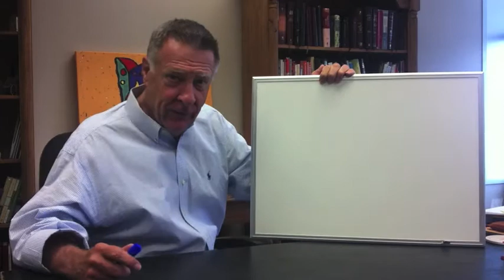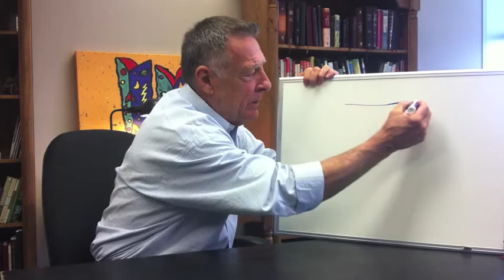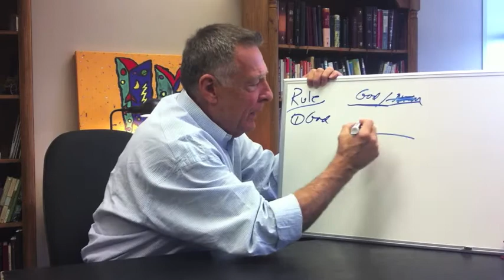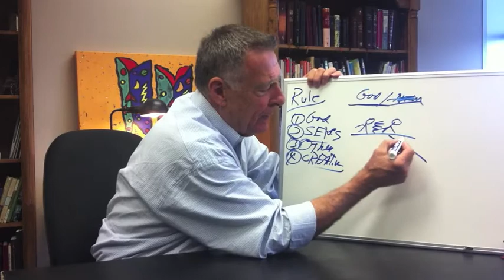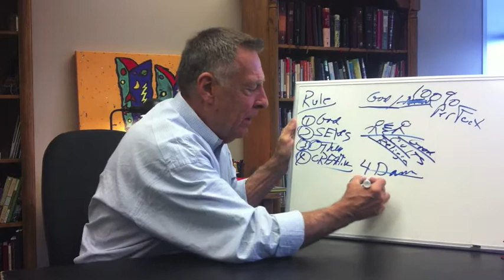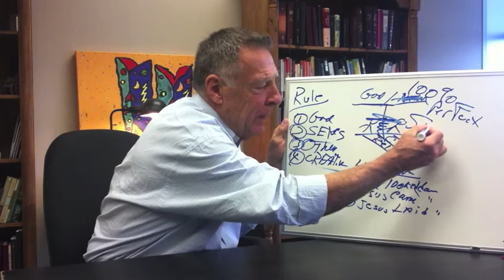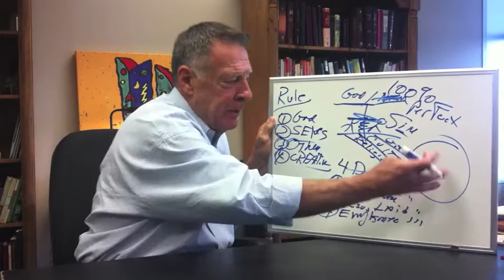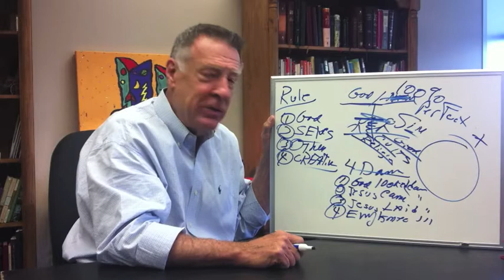Chapter 24 - The Four Priorities, 3rd Ed.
Join us each week as we work through this incredible discipleship workbook. Great for individuals looking to dive deeper, as well as small groups and discipleship groups for further discussion. Life is too short to get it wrong - so join us online and get it right!